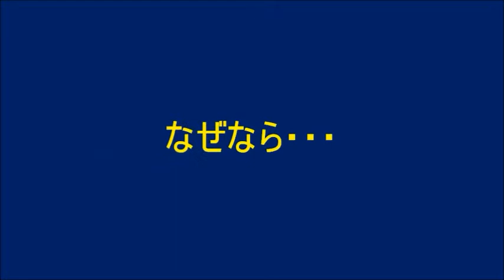モノを大切にしよう！ Take a good care of things, or...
mono!
Take a good care of things to the thing, otherwise.